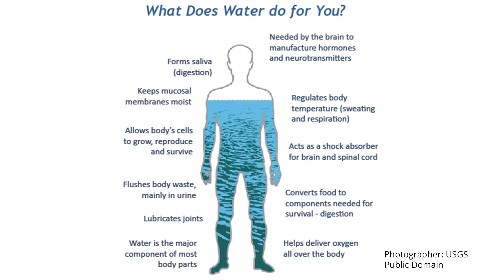Children's Message - January 9-10, 2021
Baptism reminds us that we are members of God's family, and that Jesus' gift of salvation continues to cleanse us whenever we sin.  (Mark 1: 4-11)